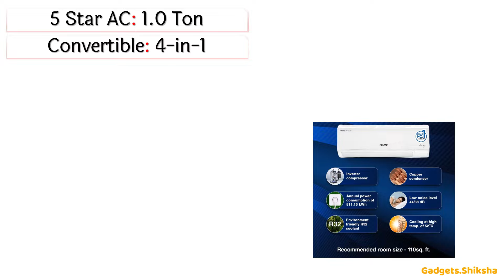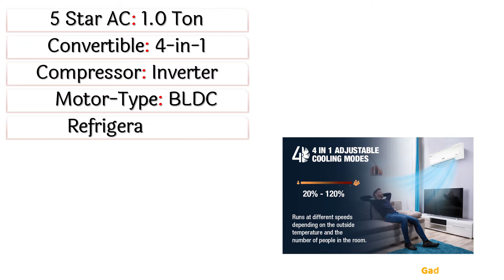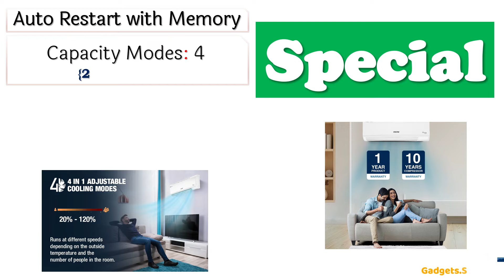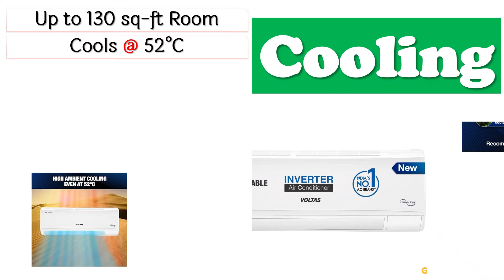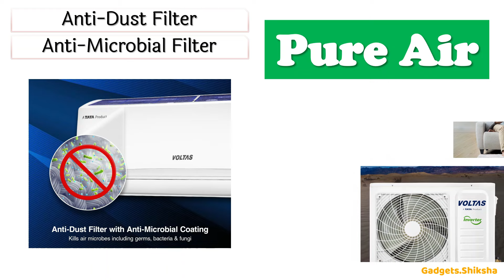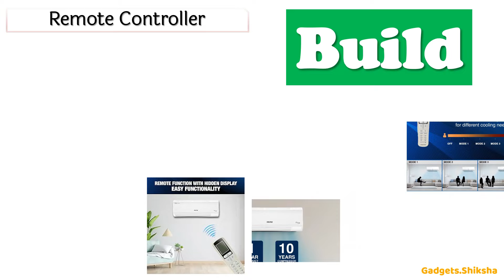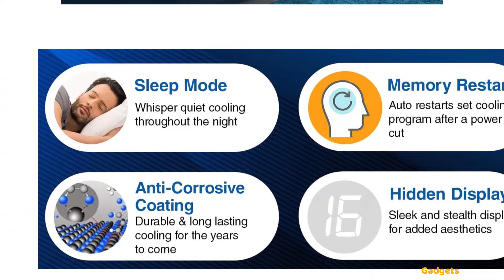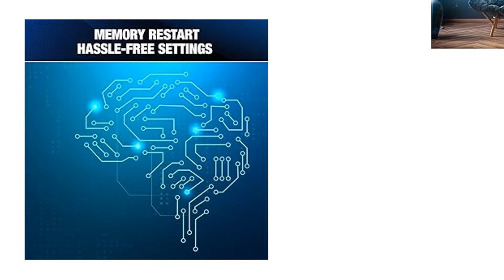🔥Voltas 125V Vectra Review ►एयर कंडीशनर ►1 Ton 5 Star Inverter Split AC ►Air Conditioner under 35000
क्या आप नया AC खरीदने जा रहे हैं? वोल्टेज 125V वेक्टरा इन्वर्टर AC देखें! 35000 रुपए से कम कीमत में यह एक शानदार विकल्प है।

1 टन क्षमता और 5 स्टार एनर्जी रेटिंग के साथ, यह AC न केवल शक्तिशाली है बल्कि ऊर्जा कुशल भी है। इसकी BLDC तकनीक कम बिजली की खपत सुनिश्चित करती है, जबकि उच्च कूलिंग क्षमता प्रदान करती है। साथ ही, इसके अनूठे कैपेसिटी कन्वर्ट मोड के साथ, आप अधिकतम आराम और लागत बचत के लिए अपने कमरे के आकार के आधार पर AC की कूलिंग क्षमता को समायोजित कर सकते हैं। और सबसे अच्छी बात, बिना किसी तेज़ आवाज़ के शांत कूलिंग का आनंद लें।

अपनी कूलिंग आवश्यकताओं से समझौता न करें, वोल्टेज 125V वेक्टरा इन्वर्टर AC में अपग्रेड करें।